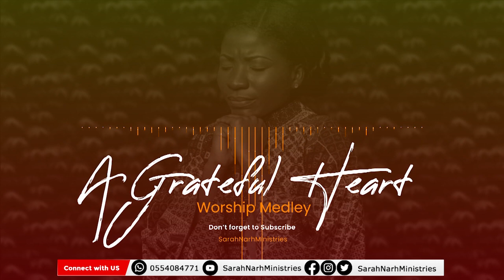A GRATEFUL HEART: Worship Medley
In our hectic lives, being thankful to God for even the smallest of things so often gets lost in the middle of everything. We forget to stop and just say thank you to the God who loves us no matter what. There is so much that we take for granted and we are all guilty of that, especially me... The love of God is the "sublimest" gratitude.